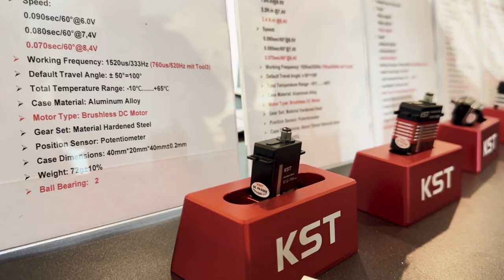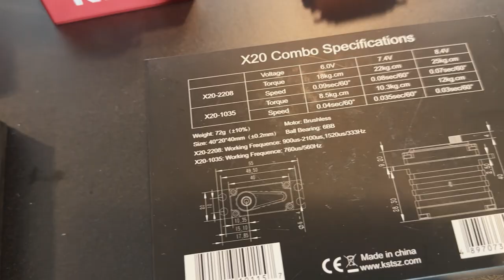Rotor Live 2023 // News // KST & YGE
Check out the news at Rotor Live 2023!

 • Rise – Konqeson (...